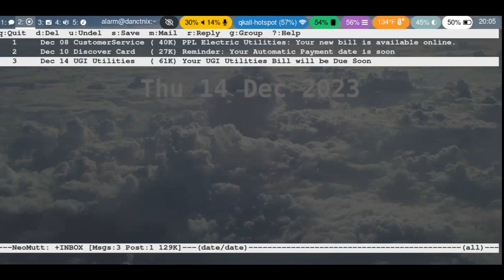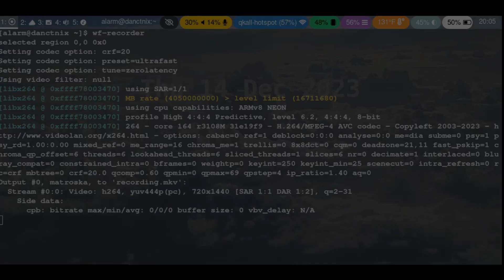Pinephone Pro Dec 2023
SXMO Arch (ALARM - DANCTNIX) with Waybar and SwayFX
Music - Echo "Believe in yourself" (Arthur Cover)

wf-recorder (screen recorder)
neofetch and lolcat for things
gomuks (matrix)
neomutt (email)
finch (irc, teams, discord)
qutebrowser with widevine (spotify)

Thanks to the homie for help setting this up - I still want to change some of the colors but here we are.

I've had a few folks really dig my accompanying music... I have a public playlist if y'all are interested.